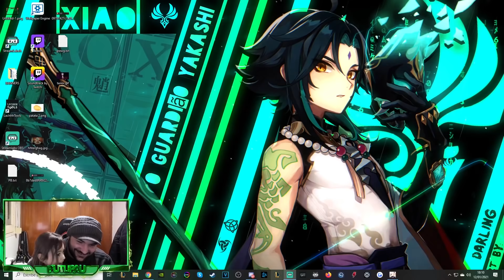¡MI HIJA de 3 AÑOS me CONSIGUE a GANYU! - Tirando deseos al banner de Ganyu - Genshin Impact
Familia, como de costumbre, estaba tirando deseos al nuevo banner de Ganyu en streaming y... apareció mi hija para conseguirme a Ganyu! No os lo perdáis!